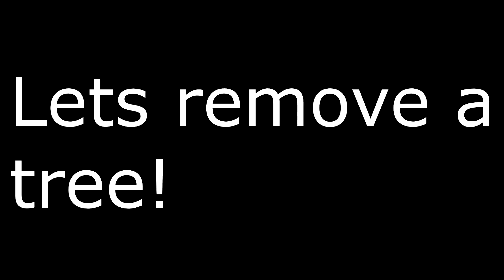OMG YES! FINALLY 3000+ MASTER BUILDER TROPHIES!! Best attack strategy for master builder?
●▬▬▬▬▬▬▬▬▬▬ஜ۩۞۩ஜ▬▬▬▬▬▬▬▬▬▬●
▓▓▓▒▒▒░░░ ░░░ ░░░  Open Me ░░░  ░░░▒▒▒▓▓▓
●▬▬▬▬▬▬▬▬▬▬ஜ۩۞۩ஜ▬▬▬▬▬▬▬▬▬▬●

✦Today:

Hey guys, today is a Clash Of Clans video. We got finally 3000+ master builder cups!

✦hello guys, baked banana here!
I'll gonna upload;
Games, Like Clash Royale/Clash Of Clans or MineCraft
Tutoials, For Sony Vegas & Photoshop CC/CS6
& more! (Every video i upload is in HQ/HD)

Skype: You wish you got my skype :)
Facebook: we live in 2017 people...

Support me!